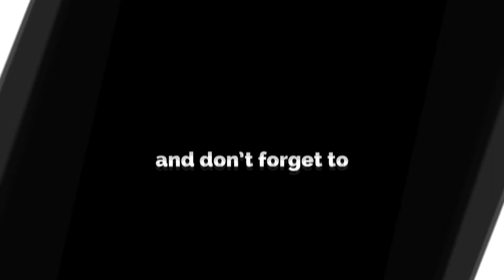WTTO - Ali Akbar Mohammadi vs Levy Gugielmini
MMA amateur partij 3x3 minuten
Welcome To The Octagon